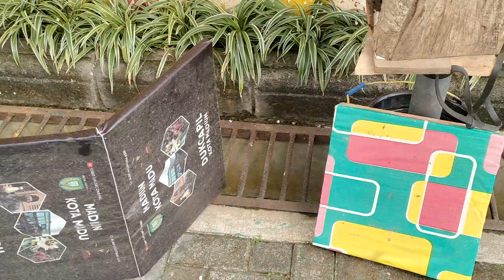moleb di dukcapil kota Madiun, perkembangan nya seperti ini madiunkotamadu wa saya 0813 3652 3652